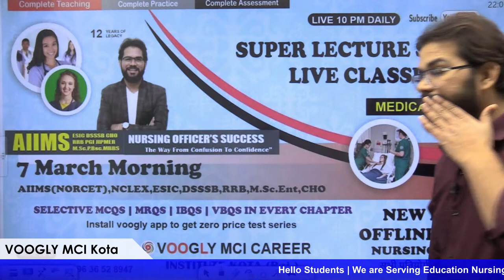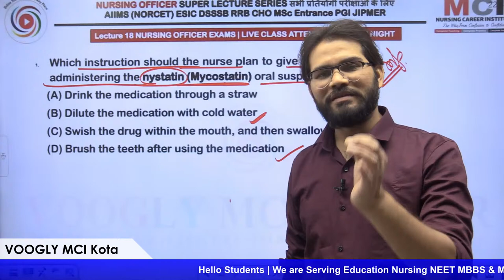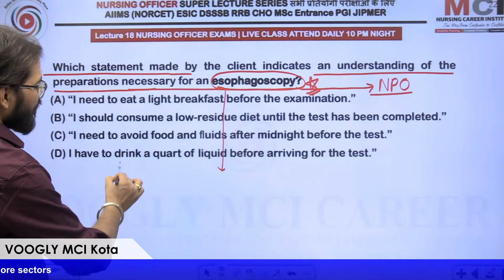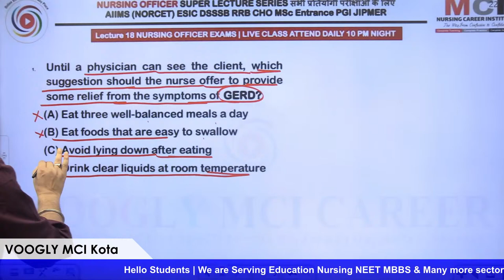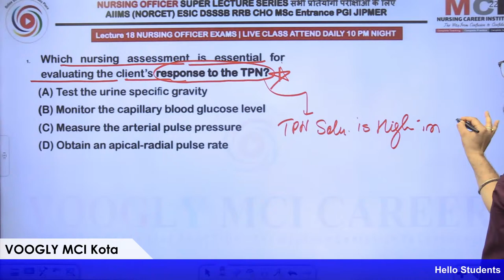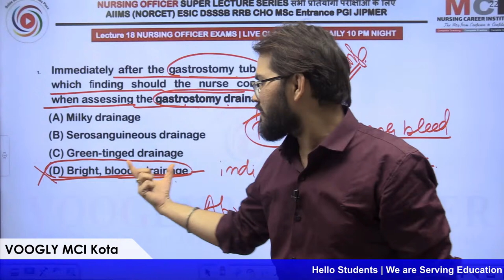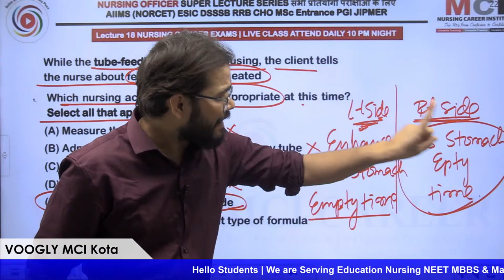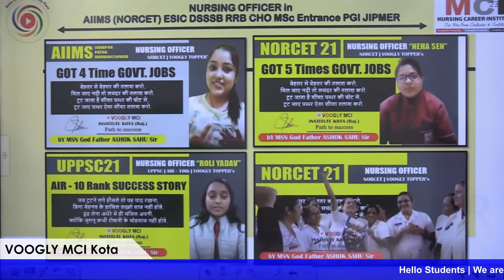(461) Gastrology MCQs | nystatin | esophagoscopy | GERD | TPN | gastrostomy drainage | tube-feeding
NursingOfficerInstitute_AIIMS_GMCH_DMER NORCET22 KotaEducationCityVOOGLYMCICAREER - Hey! Come and learn something new on VOOGLY. Here,s course you might like: EMI Course (AIIMS) NOCET by VOOGLY. Complete All Subject Theory Lecture + Rapid Revision Crash Course Videos + All Mock Test Series “All n One EMI Free Monthly”

Introduction & Motivation (Warm up)
Fast Facts For NORCET & NCLEX?
Detailed & Conceptual Explanation
High Yield MCQs Solution
CAREER Guidance and best exam strategy
Selective Contents

1) Classroom Lectures are streamed daily 4 to 8 hour.
2) After live class same video will upload in your course | All videos remind till 10 months, you can watch them any time anywhere and Many times, no other limitations and no class time restrictions.
3) Unlimited times view and revision, 10-month Validity, Unlimited Mock test (Topic wise)
4) Every Sunday Live Test, Expert Subject Teachers, MSN By God Father Sahu Sir
5) Doubt Box For Doubt discussion, 10 Sec backward and Forward Skipping
6) Speed video up to 2X, Video Quality Changing Features
7) Very few tuitions fee and highest quality classes